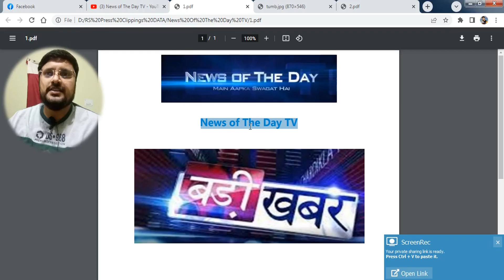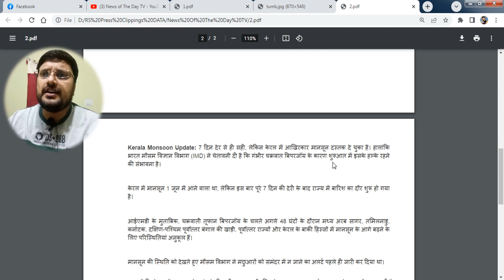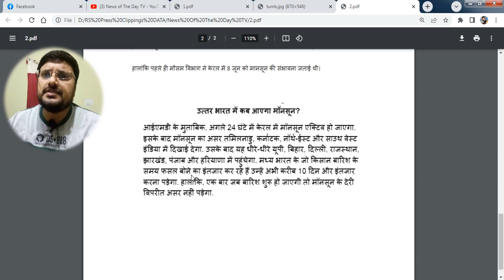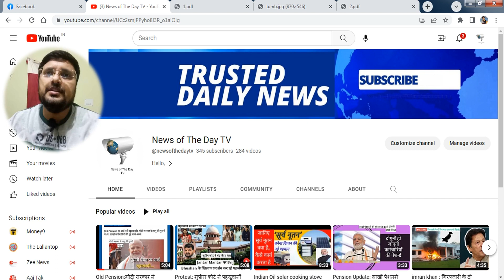Monsoon Update: केरल में मॉनसून ने दी दस्तक !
Weather Update : Southwest Monsoon hits Kerala: IMD

 The Southwest Monsoon has set in over Kerala on Thursday against the normal date of 01st June and the conditions are favourable for its further advancement the India Meteorological Department (IMD) said.

“The Southwest Monsoon has advanced into remaining parts of south Arabian Sea and some parts of central Arabian Sea entire Lakshadweep area, most parts of Kerala, most parts of south Tamil Nadu northeast Bay of Bengal today IMD said in statement.

Earlier meteorologists had said that Cyclone Biparjoy was affecting the monsoon’s intensity and that its onset over the southern state would be “mild

IMD said that the conditions are favourable for further advance of Southwest monsoon into some more parts of central Arabian SeaTamil Nadu Karnataka and southwest, Central and northeast Bay of Bengal in the next 48 hours.

“During the past 24 hours, clouding has increased over Southeast Arabian Sea with westerly winds over Southeast Arabian Sea extends up to middle tropospheric levels” it said.

Over the very severe cyclonic storm “Biparjoy ‘ IMD said it is over east-central Arabian Sea moved nearly northwards with a speed of 5 kmph and would be intensified further gradually during next 24 hours and move nearly northnorthwestwards during next 3 days